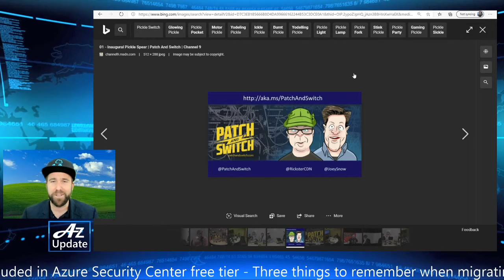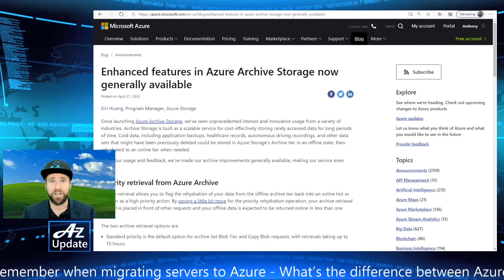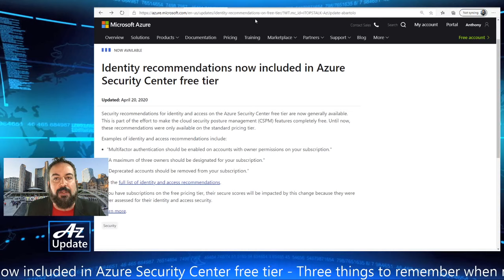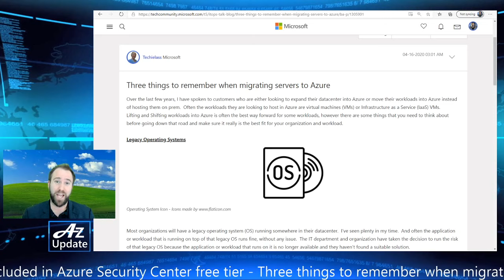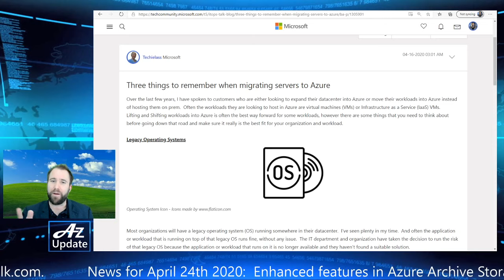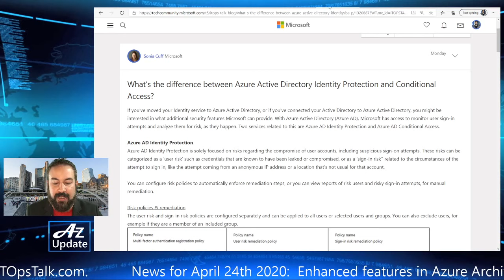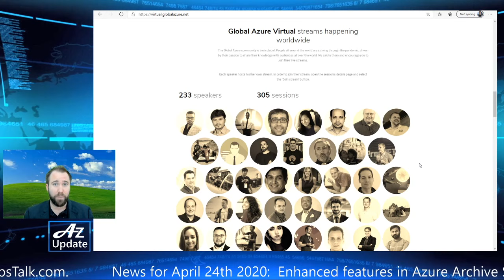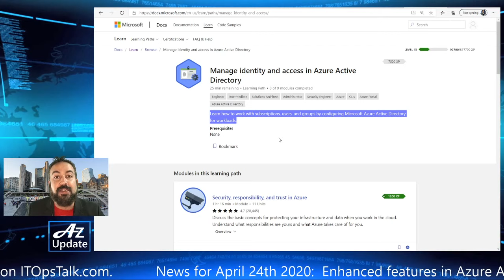Az Update Show S01E02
Second episode of the Az Update live show.
This week Anthony Bartolo and Thomas Maurer discuss:

- Enhanced features in Azure Archive Storage now generally available

-- Since launching Azure Archive Storage, we've seen unprecedented interest and innovative usage from a variety of industries. Archive Storage is built as a scalable service for cost-effectively storing rarely accessed data for long periods of time. Cold data, including application backups, healthcare records, autonomous driving recordings, and other data sets that might have been previously deleted could be stored in Azure Storage’s Archive tier in an offline state, then rehydrated to an online tier when needed.

- Identity recommendations now included in Azure Security Center free tier

-- Microsoft has now added security recommendations on identity and access in the free tier offering of Azure Security Center. Recommendations include Multifactor authentication use, owner subscription designation and removal of deprecated accounts.  These recommendations were only offered on the standard pricing tier prior to this change.

- Three things to remember when migrating servers to Azure

-- Over the last few years, Sarah has spoken to customers who are either looking to expand their datacenter into Azure or move their workloads into Azure instead of hosting them on prem.  Often the workloads they are looking to host in Azure are virtual machines (VMs) or Infrastructure as a Service (IaaS) VMs.  Lifting and Shifting workloads into Azure is often the best way forward for some workloads, however there are some things that you need to think about before going down that road and make sure it really is the best fit for your organization and workload.

- What’s the difference between Azure Active Directory Identity Protection and Conditional Access?

-- Sonia Cuff shares details on the differences of two Cloud Identity capabilities: Azure AD Identity Protection and Azure AD Conditional Access.  While Azure AD Identity Protection focuses on the risks of compromise of user accounts, including suspicious sign-on attempts, Azure AD Conditional Access provides the ability to enforce extra security restrictions that don’t wait for a risk to be detected, like enforcing that someone is prompted for MFA only if they are outside of the company network (via IP address range or country).